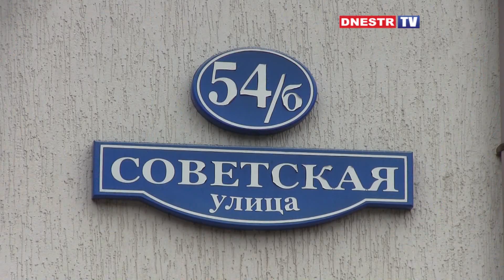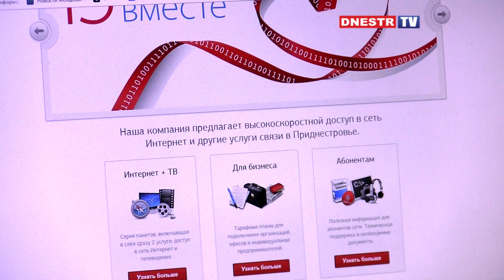Что будет с Линксервисом?